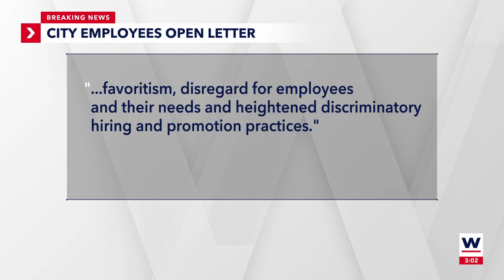Fort Myers workers call for removal of city manager and assistant city manager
Fort Myers city workers are calling for the removal of both the Fort Myers city manager and assistant city manager.